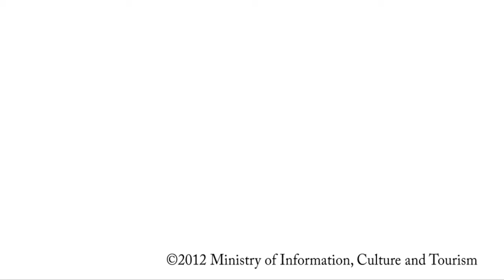Laos-Simply Beautiful: Boun That Luang Festival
Toward the climax on the night of the 12th full moon day in the lunar calendar, a sacred ceremony is celebrated for three days. Before the religious part starts, the festival also features many attractions such as handicraft trade show, huge-scaled food stalls and music concerts. Fireworks are set off on the last night. At this time of year, the climate in Vientiane is dry and mild; comfortable time to visit.